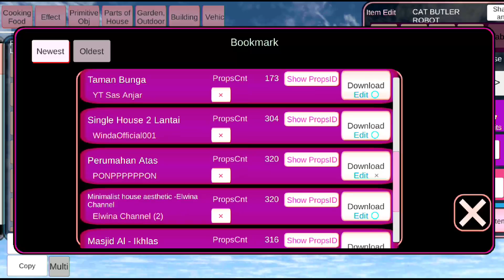TERNYATA ADA BAZAR RAMADHAN KETUPAT DI ATAS LAUT-MIO YUTA KEBANJIRAN DRAMA SAKURA SCHOOL SIMULATOR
SAKURA SCHOOL SIMULATOR TERNYATA ADA BAZAR RAMADHAN KETUPAT KEREN DI ATAS LAUT-MIO YUTA KEBANJIRAN DRAMA SAKURA SCHOOL SIMULATOR SSS LUCU GAME
Di video game simulasi main sakura school simulator ini bercerita tentang sakura family keluarga sakura keluarga keren yuta mio ke banjiran dibazaar ramadhan ketupat di atas laut

Music
Happy Funny Comedy
Sne4ky adventure
M0nkey Spinning
Love my way
Artist
Title: Funny Play
Artist:Chiro
Sound:JMJ
Title:Yummy flavor
Cute